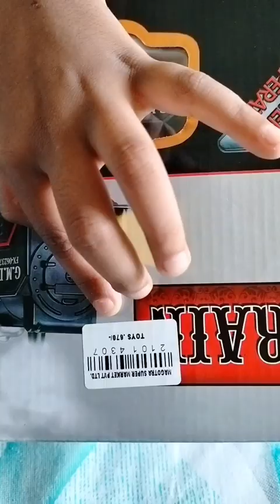video latest howto purchase train toy 🚆🚆🚆♥️♥️♥️🚆🚆howtoplaytraintoy